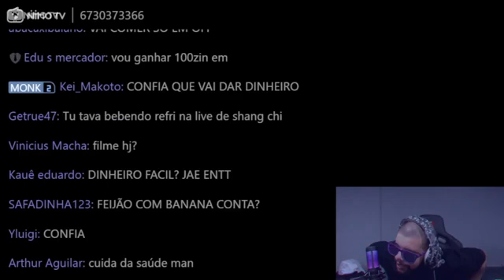Agora eu vou ser vegano vou comer só Hambúrguer